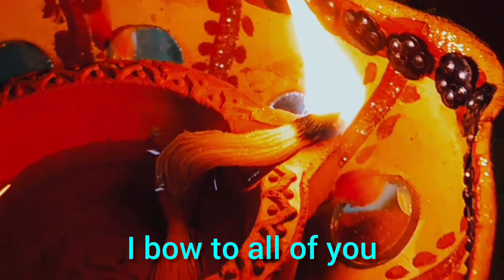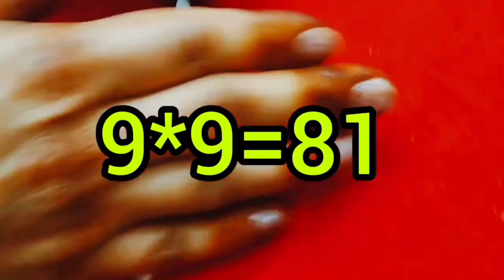माता की आरती कितने तार की बत्ती से करें | Navratri ki batti kaise banaen | Chaitra Navratri 2024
कितने तार की बाती कौनसी पूजा में जलाएं तार बाती कैसे बनाएं॥how to make cotton batti